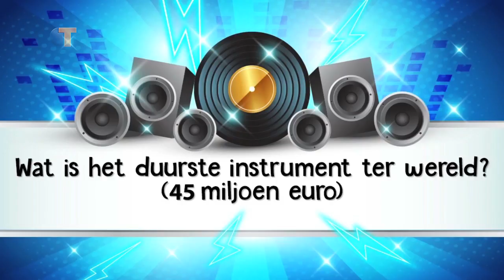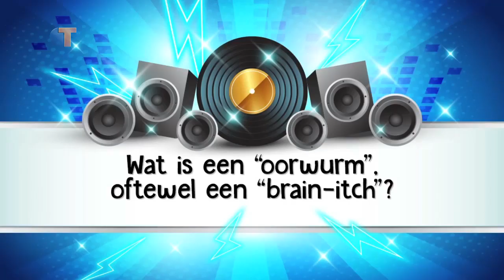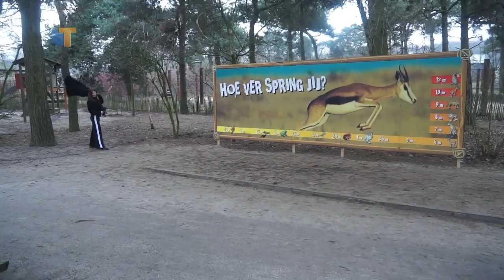Met Een Zachte G - Seizoen 1, aflevering 17